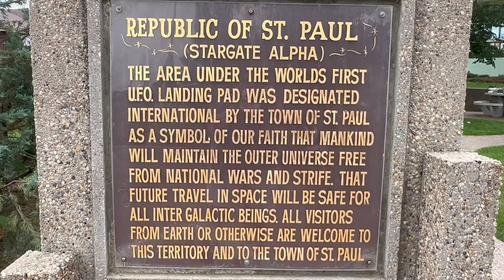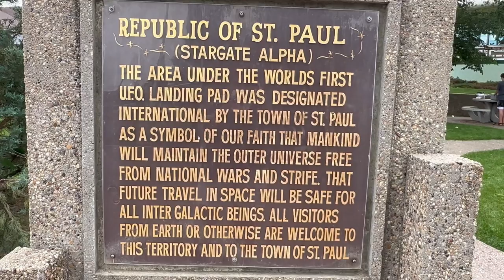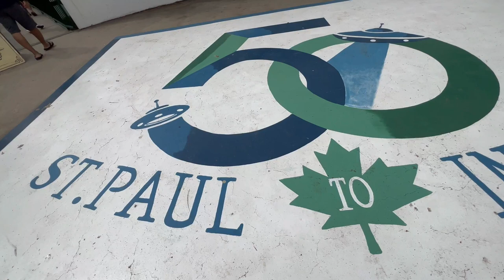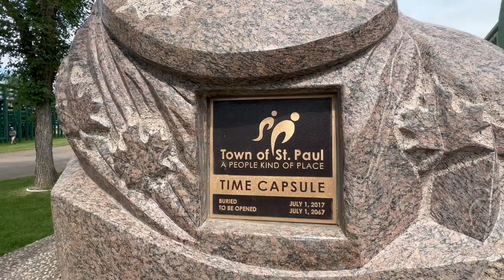St. Paul Alberta l Jane Rayos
St. Paul, originally known as St-Paul-de-Métis or St-Paul-des-Métis, is a town in east-central Alberta, Canada that is surrounded by the County of St. Paul No. 19. It was known as St. Paul de Métis between 1912 and 1936.

St. Paul is home to the world's first UFO landing pad, built as part of the 1967 Canadian Centennial celebrations in an effort to attract both tourists and Martians to the community. The pad consists of a 30-tonne raised platform with a map of Canada embossed on the back stop, consisting of stones provided by each province of Canada.[16][17] On June 3, 1967, Paul Hellyer, Minister of National Defence, flew in by helicopter to officially open the Pad.[18] The pad was one of over 100 Centennial Projects organized by the town. The idea for the UFO landing pad is credited to former town Mayor Jules Van Brabant and a couple of local business owners, the concrete and steel materials for the landing pad were donated by local construction companies, and a local designer developed the blueprint for the mushroom-shaped pod.[19] Wikipedia